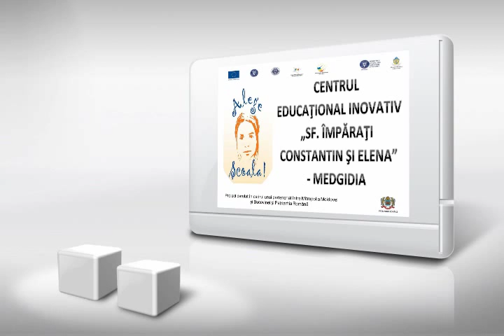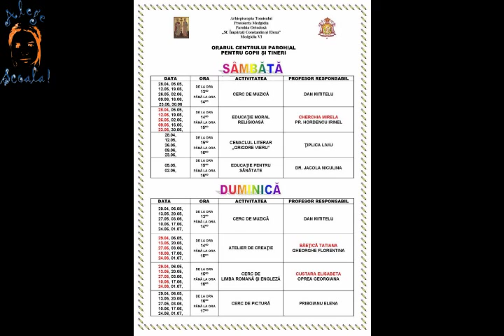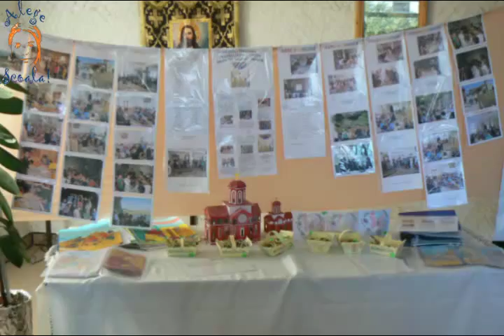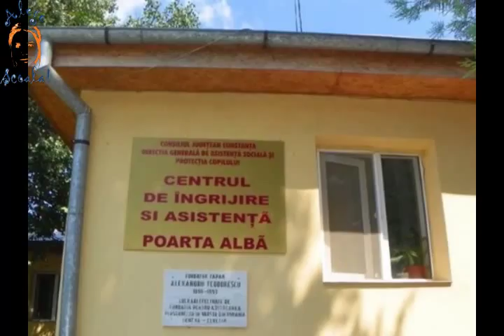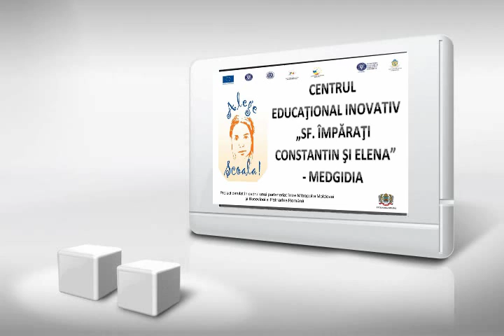Prezentarea Centrului parohial pentru copii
Centru parohial - Medgidia